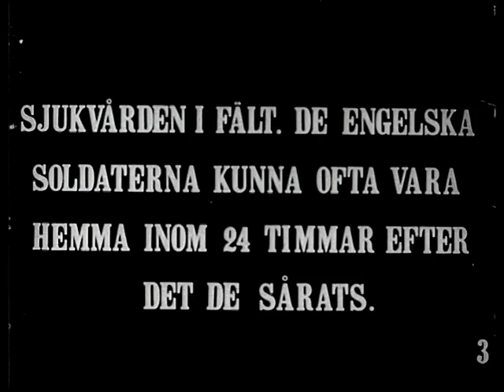World War I - Hartmannsweilerkopf in Alsace, Sweden, 1915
This is an old footage🎥 of war in Sweden in 1915, remastered from internet public domain archives.

World War I - Hartmannsweilerkopf in Alsace